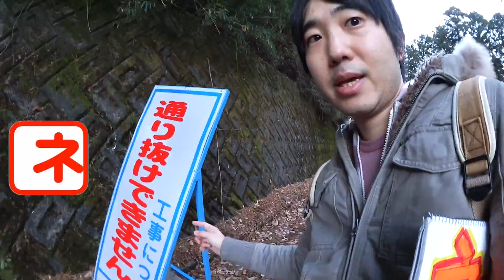【公園】＃65 岐阜県可児郡御嵩町 みたけの森、金峰ふれあいの森（＋名鉄御嵩駅）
#65 【公園】岐阜県可児郡御嵩町（＋名鉄広見線御嵩駅）
町内約60%が森林で占められている可児郡御嵩町に行きました。後半は「みたけの森」の続きと「金峰ふれあいの森」を歩いています。両者ともに撮影日が異なります。

※次回の配信は、6月2日(木)22:30〜です。

※ブログ
ソーダライムは、おいしくありませんでした。